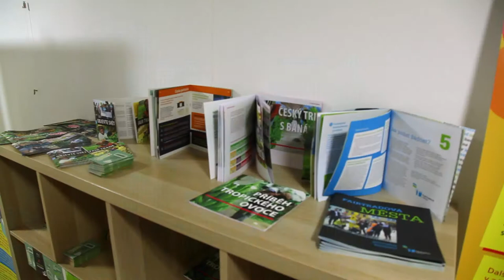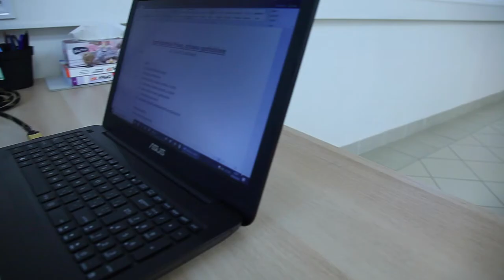Díky komunitnímu centru Lehovec ožil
Podpora z pražského operačního programu zajistila, že z chátrajícího opuštěného prostoru v panelovém domě uprostřed sídliště Lehovec vzniklo životem kypící centrum celé oblasti pro trávení volného času. Tato oblast se potýká se sociálními problémy. Část zdejších bytů je využívána pro sociální bydlení, žije tu i početná komunita Romů a řada místních obyvatel má jen minimální vzdělání. Chudoba, dluhy, nezaměstnanost jsou tu velmi častým jevem, který tíží více než 6,5 tisíce obyvatel čtrnácté městské části. Centrum nabízí vzdělávací a volnočasové aktivity především pro seniory, ale děti i a dospělé. Pořádány jsou zde cestopisné besedy, komunitní vaření, divadelní představení, kondiční cvičení, tai-tchi, sebeobrana, ale i tanec, vzdělávací semináře a kurzy českého jazyka pro cizince. Tím ale výčet aktivit zdaleka nekončí. Centrum poskytuje právní a odborné poradenství, o které je velký zájem zejména v oblasti financí, zaměstnání a bydlení. Zájem o tyto aktivity atakuje horní hranici kapacitních možností, Lehovec díky centru doslova pookřál a obyvatelé s ním.